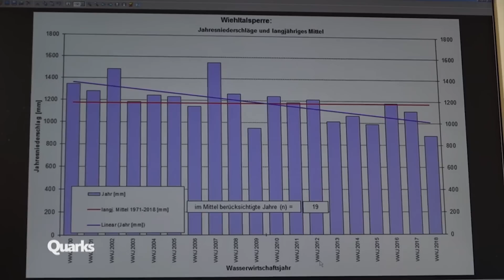Wasserknappheit: Warum uns das Trinkwasser ausgeht | Quarks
Nach dem Dürre- und Hitze-Rekordjahr 2018 folgt 2019 wieder ein heißer und trockener Sommer. Einige Kommunen melden Wasserknappheit, untersagen Rasensprengen und das Befüllen von Pools. Andererseits rufen Städte trotz Wasserknappheit dazu auf, Bäume zu bewässern. Wie passt das mit der Wasserknappheit zusammen?

Auch den Landwirten in Deutschland macht die Hitze zu schaffen. Missernten, neue Hitzerekorde, Wasserknappheit und endlose Dürreperioden: Der Klimawandel bereitet den Landwirten zunehmend Schwierigkeiten. Das Gemüse der Bauern leidet unter der Wasserknappheit, die Möhren von Landwirt Mario Brocker drohen zu vertrocknen. Überall im Land experimentieren die Bauern daher mit neuen Arten des Anbaus, Bodenverbesserung und mit künstlicher Beregnung. Auch die Wissenschaft will helfen und testet die Präzisionslandwirtschaft. Quarks besucht konventionelle und Bio-Landwirte und wirft einen Blick auf die Landwirtschaft der Zukunft.

Autoren: Ulf Kneiding, Daniel Haase